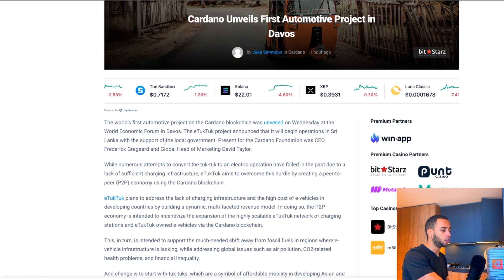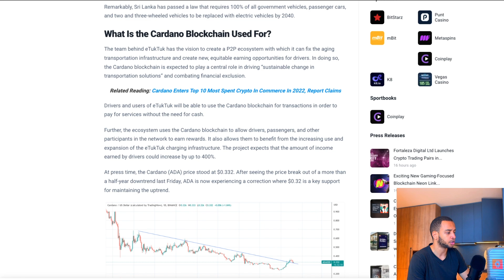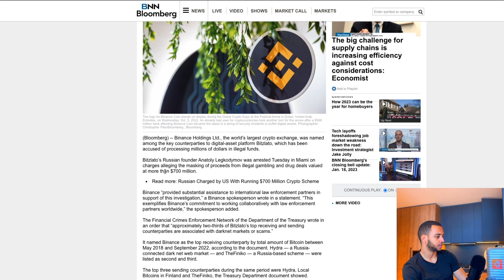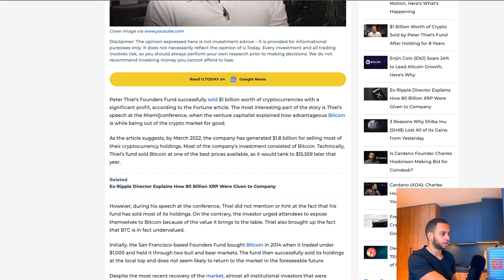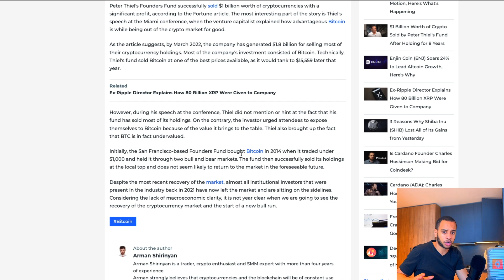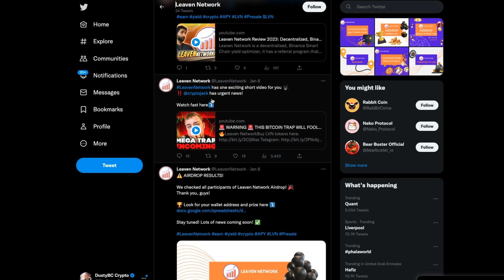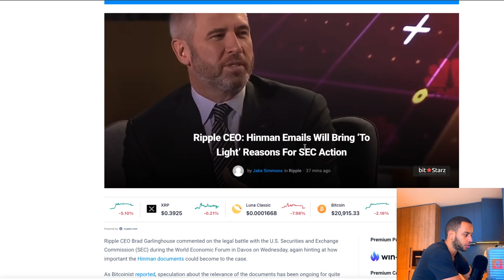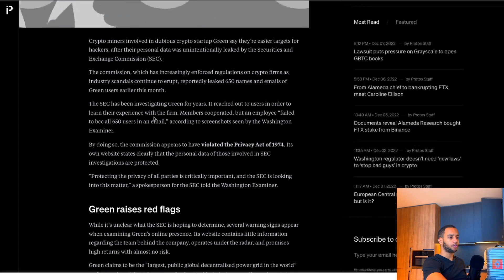THIS WHALE SECRETLY SOLD $1 BILLION BTC?! MASSIVE CARDANO ADA NEWS! HUGE OPPORTUNITY FOR ALGORAND!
💠$8,030 BONUS!!!

0:00 Introduction
0:52 Cardano ADA Update
2:30 New Australian Stablecoin Using Algorand, ETH & Ripple?
3:35 Binance In Trouble Over Bitzlato?
5:20 Peter Thiel Sold $1 Billion Bitcoin
7:17 One Of My New Investments, Leaven
9:30 Ripple William Hinman Emails